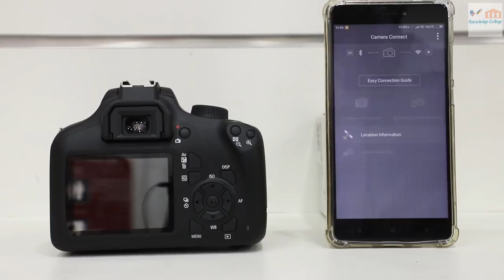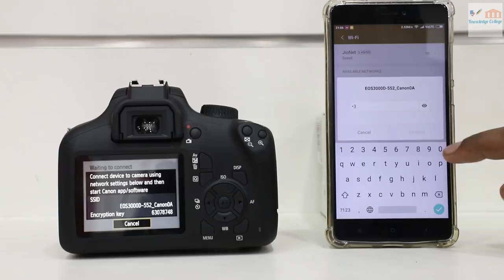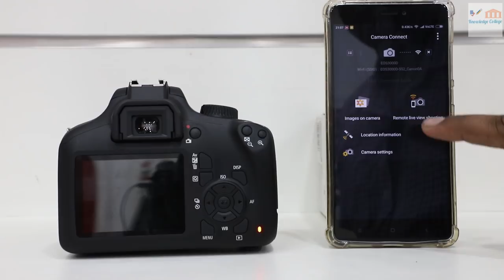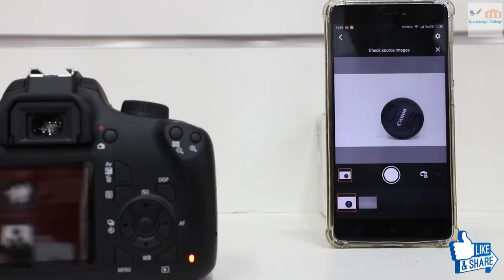Canon EOS 3000D Wifi Connection With Smartphone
Hi Everyone,
Welcome To Knowledge College. In This Video You See Canon EOS 3000D Wifi connection With Smartphone.

How to connect Canon Eos 3000d wifi with Smartphone
Canon EOS 3000D wifi Connection
Settings of Canon EOS 3000D Wifi Connection.
Buy Link
Canon Eos 3000D with (EF-S 18-55 mm)